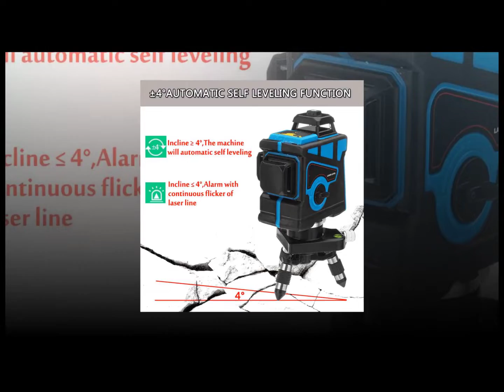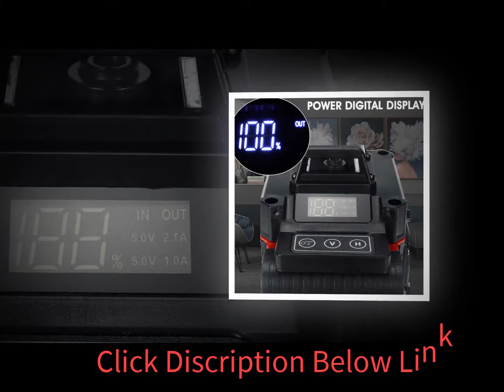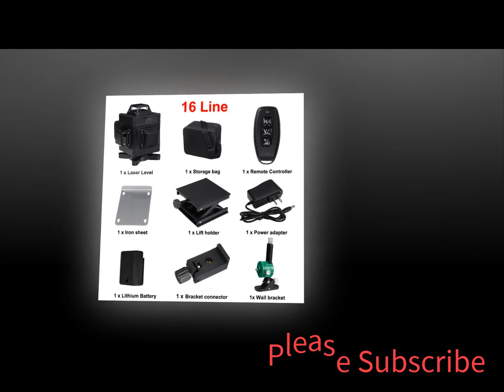Best Horizontal Vertical Green Laser Reviews 2022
1. Vertical Cross Super Powerful Green Laser

2.Level, Green Laser Line, Self Leveling, Horizontal Lines

3. Horizontal Vertical Cross 4D Green Light Laser

4.Horizontal Vertical Green Laser Beam Line

5.Horizontal Vertical Cross Super Powerful Laser

best horizontal and vertical laser level,vertical laser line,horizontal laser,
green laser level,line laser,laser line projector,green line laser module,
bosch laser level,Horizontal Vertical Green Laser price,Horizontal Vertical Green Laser 2022,Horizontal Vertical Green Laser Aliexpress,Horizontal Vertical Green Laser Amazon,Horizontal Vertical Green Laser Gagate,